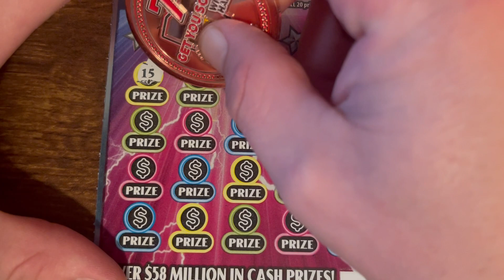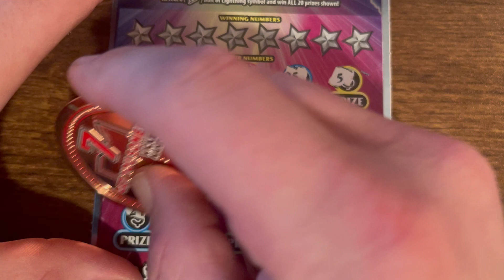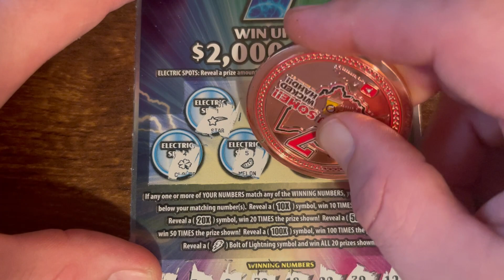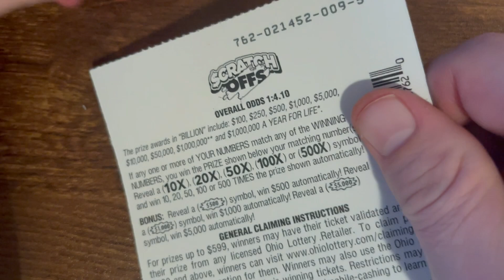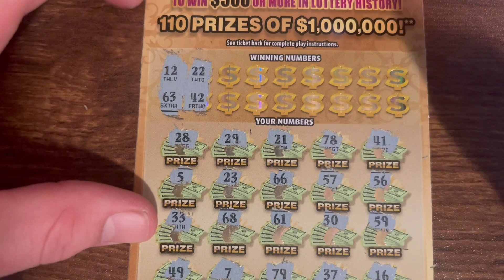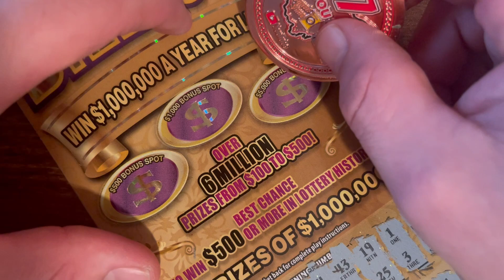⚡️BILLION!!⚡️ ELECTRIC 7s!!⚡️ $90 SESSION!!⚡️ OHIO LOTTERY TICKETS!!⚡️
$90 Session of 2- $20 Electric 7s and 1- $50 Billion Ohio Lottery Tickets!!